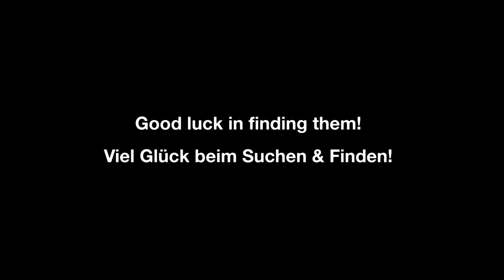The Isle - A.I. Dinos + All Sounds | Help for beginners / Hilfe für Anfänger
Heute zeige ich euch mal alle AI Dinosaurier & deren schreie. Die Idee dafür kommt von Miriam, die mit The Isle angefangen hat und damit Schwierigkeiten hatte. Da es sowas noch nicht auf Youtube gibt, habe ich das ganze mal für euch zusammengestellt. Ich hoffe ich konnte euch damit helfen. Falls ja, würde ich mich über einen 👍🏻 freuen!